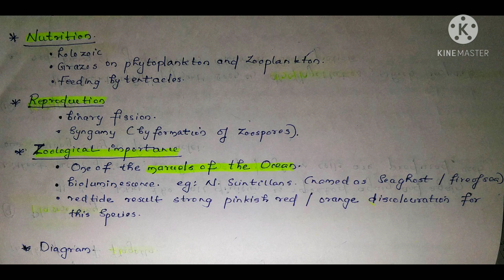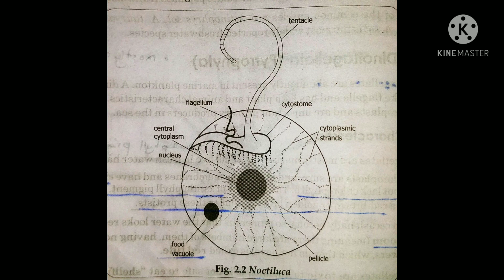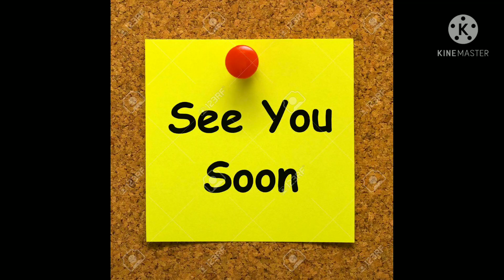BSC ZOOLOGY|KINGDOM PROTISTA|SEM=1|NOCTILUCA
bsc zoology
semester one
exam question
sure question
previous year questions
kingdom protista part one👆